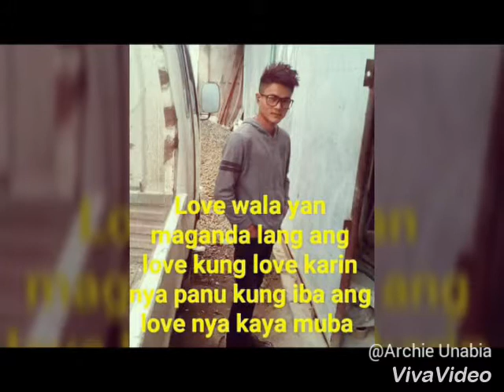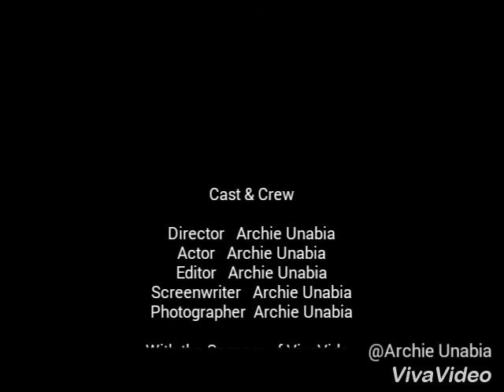"GORYONG paltiks video